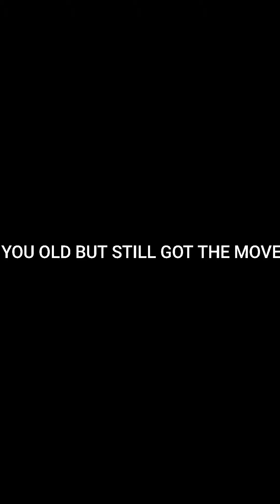WHEN YOU OLD AND STILL GOT MOVES 🤣🤣